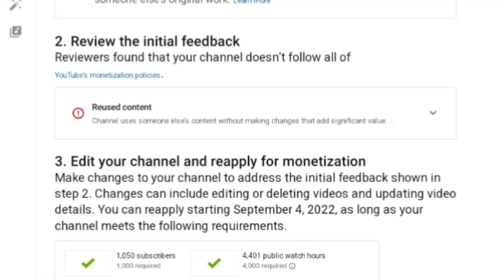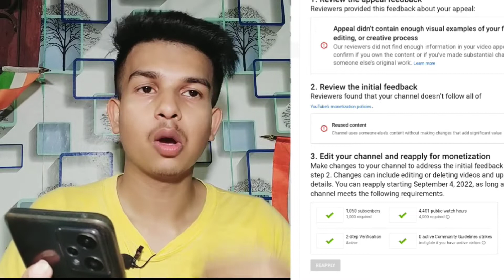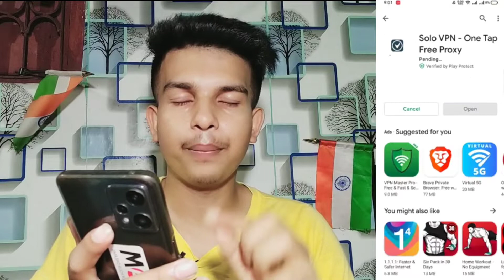reused content monetization problem? help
Ami joto gulo video banaychi kono tate ( not promotion not sponsorship ) kori ni ami play store theke app review video kre sekhan theke video bania screen recording kre video banay reused content monetization problem? help
Hi

  About this video --  reused content monetization problem? help

Captions Time : -

0:00 - into
0:05 reused content monetization problem? help

         like_comment_share__subscribe
subscribe_my_channel_like_share_commen